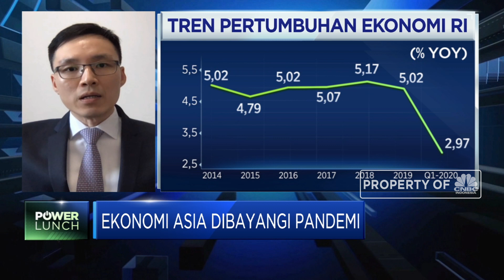Ekonom OCBC Proyeksi PDB RI di Q2-2020 Terkontraksi Hingga -4%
Economist Global Treasury OCBC Bank, Wellian Wiranto memproyeksi perekonomian RI pada Q2-2020 akan terkonraksi hingga -4% seiiring dengan data ekonomi yang masih melemah, dengan keyakinan konsumen yang turun hingga anjloknya kinerja ekspor-impor. Namun demikian pada Q3-2020 diproyeksi ekonomi RI bisa membaik meski masih minim di angka 0,5% didorong mulai kembali dibukanya ekonomi RI.

Seperti apa ekonom melihat seperti apa arah pergerakan ekonomi RI? Selengkapnya saksikan dialog Aline Wiratmaja dengan Economist Global Treasury OCBC Bank, Wellian Wiranto dalam Power Lunch, CNBC Indonesia (Kamis, 18/06/2020)